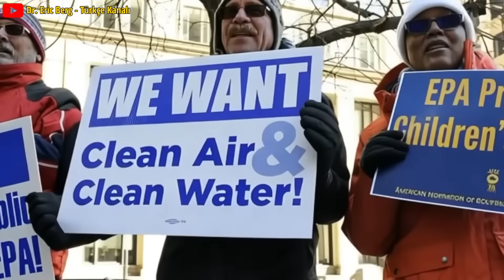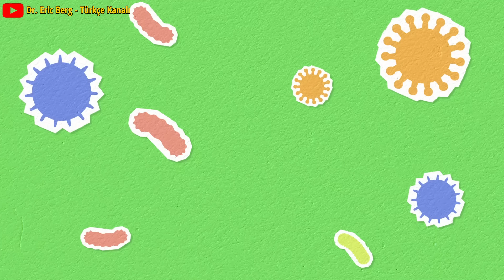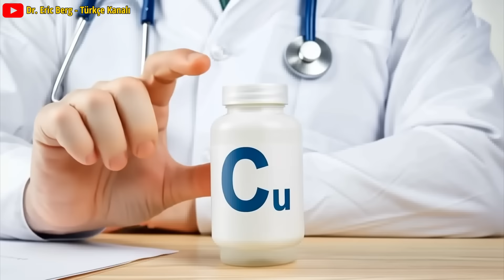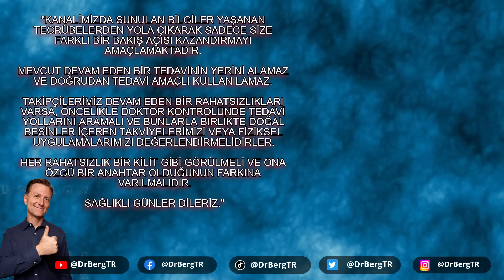Bunu Öğrendiğimde Şok Oldum | Dr. Berg Türkçe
Yavaş yavaş mı zehirleniyoruz? Sonsuz kimyasallar olarak da bilinen PFAS hakkında bilgi edindiğimde ŞOK OLDUM. Amerikalıların %97'sinden fazlası PFAS kimyasalları için pozitif çıktı! Bu videoda, size maruziyeti nasıl sınırlayacağınızı ve vücudunuzu sonsuz kimyasallara karşı koruyacak şekilde nasıl güçlendireceğinizi anlatacağım.

00:00 - Sonsuz Kimyasalların Tanıtımı
00:18 - PFAS'ın Yaygın Kaynakları
00:43 - PFAS Kimyasalları İçin Su Filtreleri Çözümü
01:38 - PFAS'ın Vücuttan Atılması Yöntemleri
02:40 - Doğal Detoksifikasyon İçin Beslenme Tavsiyeleri
07:00 - Biyokimyasal Yolları Güçlendirme ve Sonuç

SU FİLTRELERİNE BAĞLANTILAR:
(((((Öncelikle lütfen yerel güvenilir sitelerde arama yapınız.)))))

PFAS kimyasallarına, binlerce yıl çevrede kaldıkları için sonsuza kadar kimyasallar denir. Yağ hücrelerimizde ve anne sütünde bulunurlar ve özellikle içme suyumuzda sorunludurlar.

PFAS'lar kanser, hormon sorunları, karaciğer hasarı ve üreme hasarı dahil olmak üzere birçok sağlık sorunuyla bağlantılıdır.

Sonsuza dek kimyasallar her yerdedir! Teflon pişirme kaplarında, gıda ambalajlarında ve konserve yiyeceklerde bulunurlar ve itfaiyeciler köpüklerini kullandıklarında bunlara maruz kalırlar.

PFAS'lar ilk olarak 1940'ların sonu ve 1950'lerin başında çevreye tanıtıldı. Şirketler ürünlerini GRAS (genel olarak güvenli olarak kabul edilir) olarak sınıflandırmak için kendi çalışmalarını yürüterek boşlukları kullandılar.

PFAS'ın toksik yan etkilerinden kaçınmak için maruziyetinizi sınırlamalı ve vücudunuzun bu toksik kimyasallara karşı toleransını artırmalısınız.

EWG (Çevre Çalışma Grubu) 25 PFAS kimyasalını değerlendirdi ve yalnızca 3 su filtresinin bunları içme suyundan etkili bir şekilde uzaklaştırabileceğini buldu: Travel Berkey Gravity, Clearly Filtered ve Zero Water. Su kaynağı sizi birçok kalıcı kimyasala maruz bıraktığı için iyi bir su filtresine yatırım yapmak iyi bir fikirdir.

Kalıcı kimyasallar vücutta birikir ancak çok kolay dışarı çıkmaz. İşte PFAS'ı vücuttan atmanın ve sağlık etkilerini en aza indirmenin bazı yolları:
•Terleme
•Otofaji
•Kızılötesi ışığa maruz kalma
•Spirulina ve chlorella tüketme

Vücudunuzda zehirleri doğal olarak ortadan kaldırmanıza yardımcı olabilecek detoksifikasyon enzimleri vardır. Vücudu detoksifiye etmeye yardımcı olmak için yumurta, sarımsak ve soğan gibi kükürt içeren yiyecekler tüketin. Lahana, brokoli ve Brüksel lahanası gibi turpgiller familyasından sebzeler, detoksifikasyon sürecine yardımcı olabilecek kükürt ve diğer antioksidanlar açısından zengindir.

Glutamin, vücutta glutatyonu artırmaya yardımcı olabilen hayati bir antioksidandır. Kırmızı et en iyi kaynaktır ve glisin ve probiyotikler de önemlidir.

Toksinsiz bir ortam yaratmak neredeyse imkansızdır! Deniz ürünlerinde ve otla beslenen kırmızı ette bulunan selenyum, iyot ve bakır gibi eser mineraller, vücudunuzdaki biyokimyasal yolları güçlendirerek kimyasalları sonsuza dek ortadan kaldırmaya yardımcı olabilir.

Dr. Eric Berg DC Biyo:
59 yaşındaki Dr. Berg, Sağlıklı Ketozis ve Aralıklı Oruç konusunda uzmanlaşmış bir kayropraktik uzmanıdır.  En çok satan Sağlıklı Keto Planı kitabının yazarıdır ve Dr. Berg Nutritionals'ın direktörüdür.